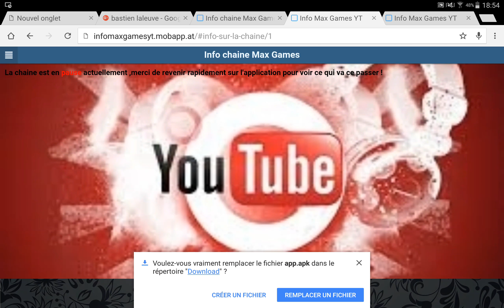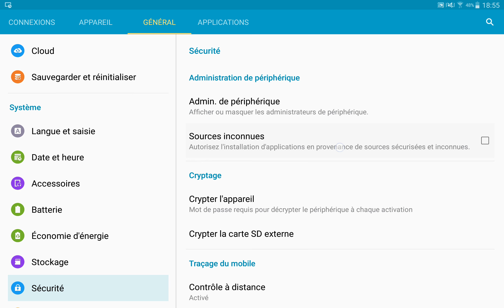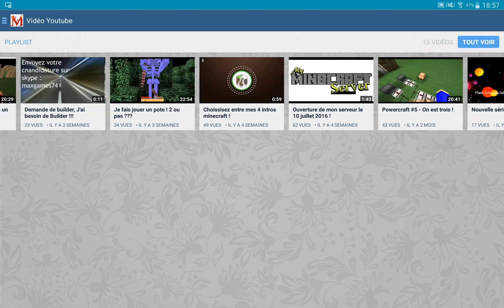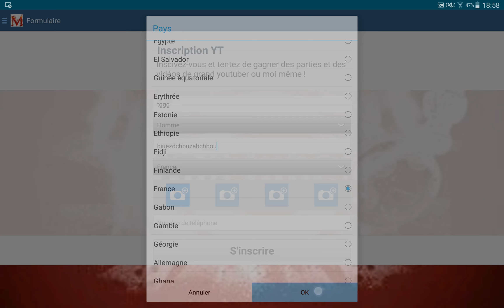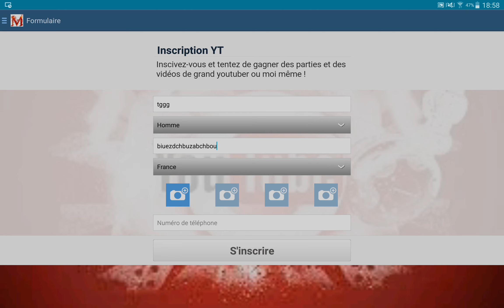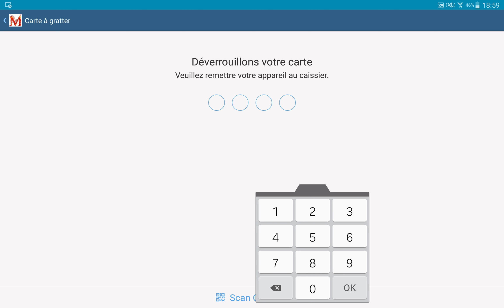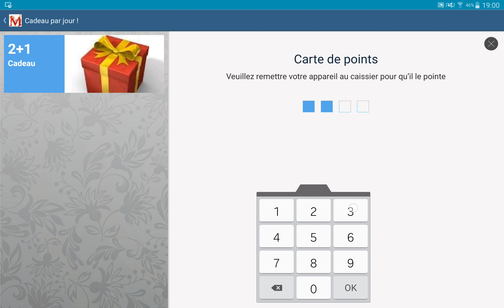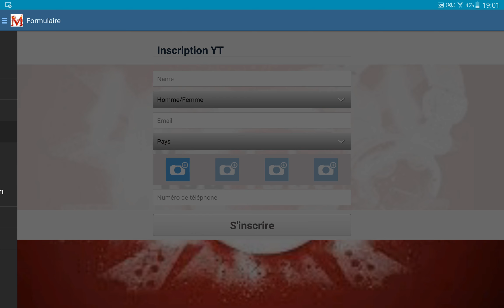FR - Mon aplication ! (1440p = 1K)